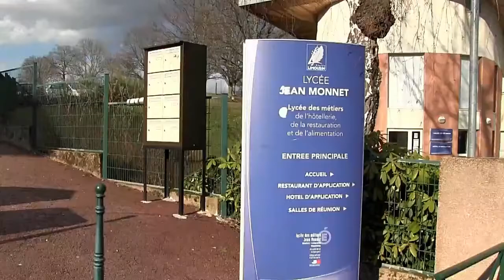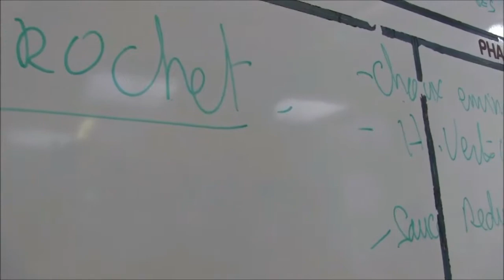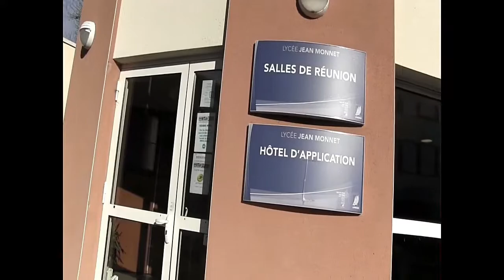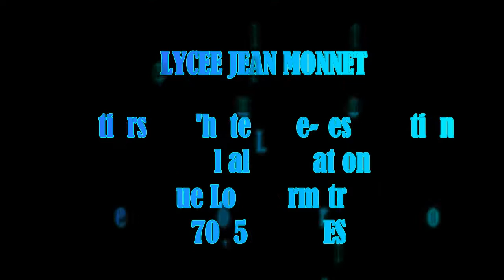Film Jean Monnet